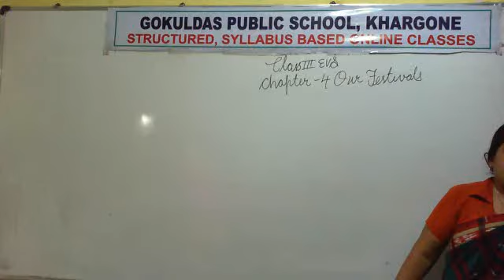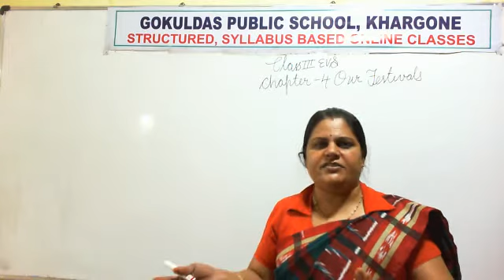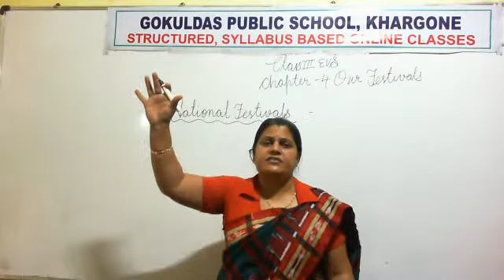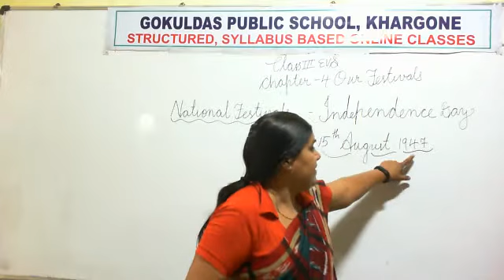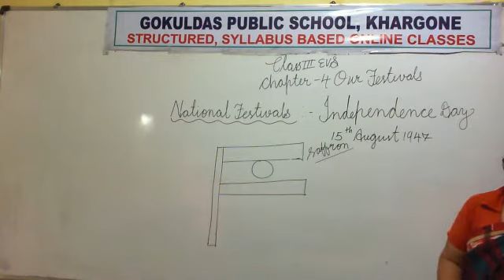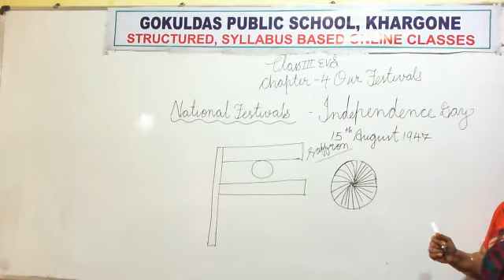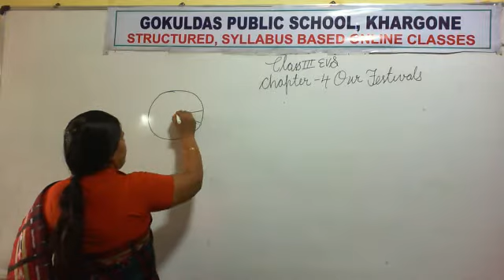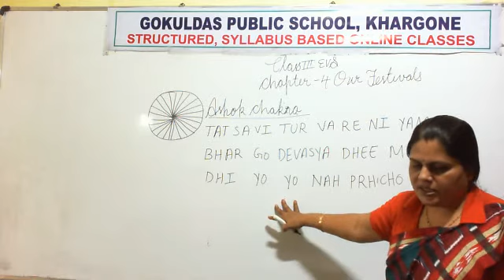Class 3(EVS)Chapter 4 our festival(Part 3)( Ashok chakra)(RD 18-08-20)